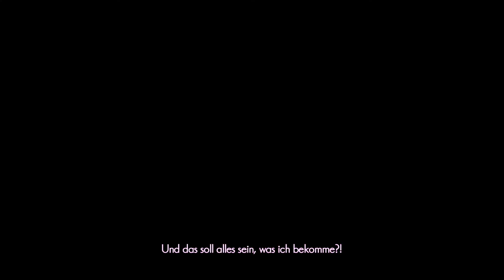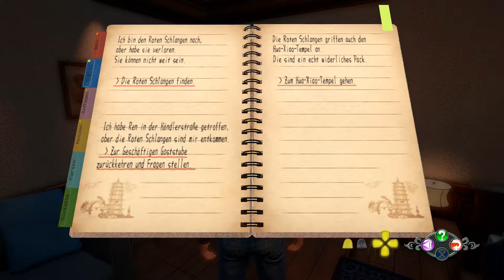ER ist AUCH HIER? - Shenmue 3 #39 I Playstation 4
Shenmue 3 führt Ryu Hazuki nach Bailu Village in dem er mithilfe von Shenhua Lin seine Reise um seinen Vater zu rächen fortführt. Dabei enthüllt er das Geheimnis der Flussstein Spiegel  und versucht Lan Di daran zu hindern beide in seine Hände zu kriegen.